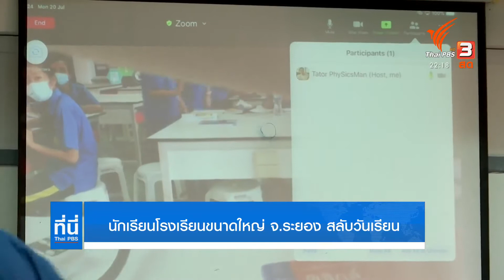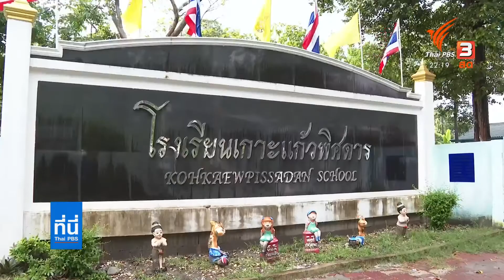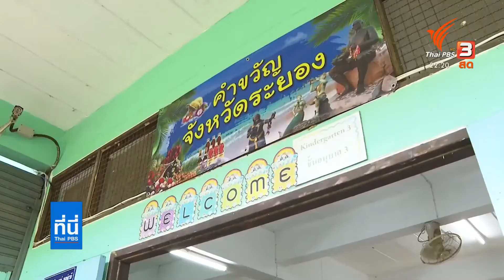โรงเรียนทั่วระยอง เปิดเรียนอีกครั้ง นักเรียนมัธยมปลายกังวลกระทบสอบแอดมิชชั่น